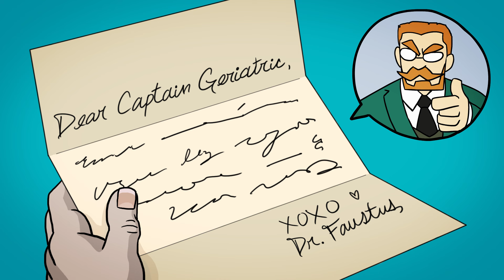She-Hulk: Law and Disorder | Marvel TL;DR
She-Hulk is decked out in all her green glory, but this week on Marvel TL;DR, it’s not about that vigilante hero spirit and living life on the edge. Nope! Instead Jen’s going to prove that all those student loans were worth it and show off what she does best: beat bad guys in a court of law.